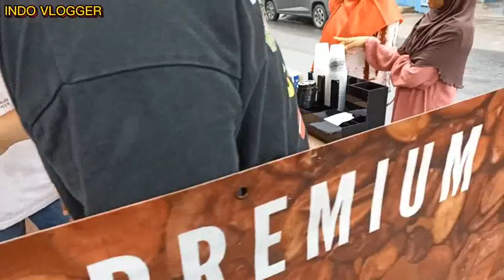MODAL SECUPRIT OMSET INCOME 720 JT, CUMA JUALAN ES COKLAT | GRATIS DI TRAINING | IDE BISNIS 2023.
Ucapan terima kasih kepada seluruh teman-teman yang mendukung channel ini terus maju dan berkembang. Selalu berikan komentar positif agar membangun semangat tebar kebaikan. Semoga teman-teman yang selalu support channel ini, di berikan banyak rezeki dan lancar semua aktivitas nya.

ES COKLAT MERDEKA
BATU AMPAR 3 CONDET JAKARTA TIMUR
BANG ICAL (OWNER)
HARGA BUBUK COKLAT 85 RB

ide bisnis

ide jualan

ide usaha

ide kreatif

peluang bisnis

peluang usaha

usaha sampingan

usaha cocok di pinggir jalan

peluang usaha

usaha modal kecil untung menjanjikan

usaha modal kecil untung 2023

bisnis rumahan

usaha rumahan

usaha kekinian